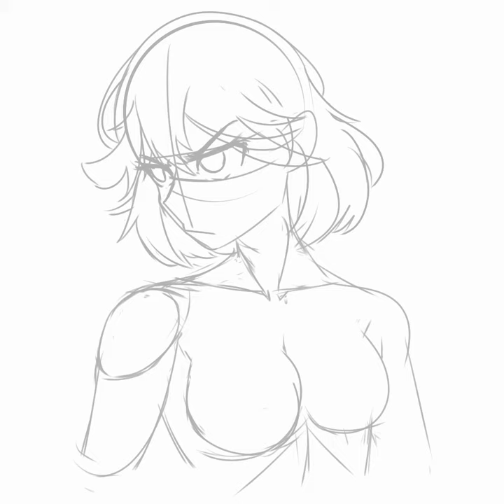Ryuko Matoi 2 min speedpaint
back from an unknown hiatus sorry